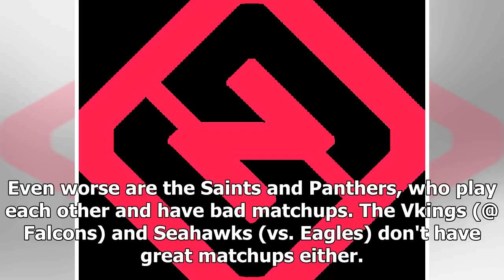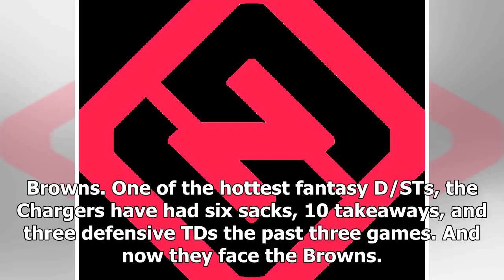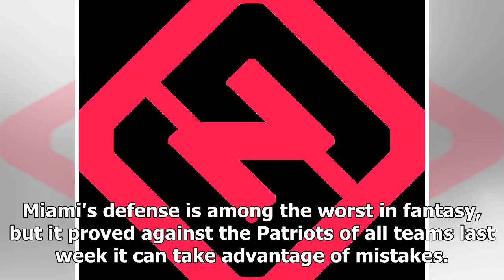Week 13 fantasy football rankings: defense